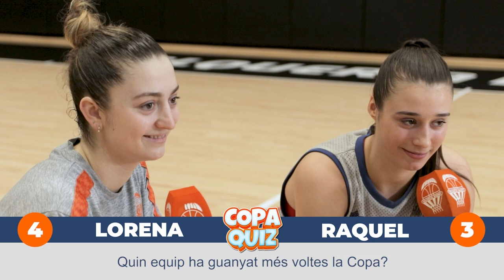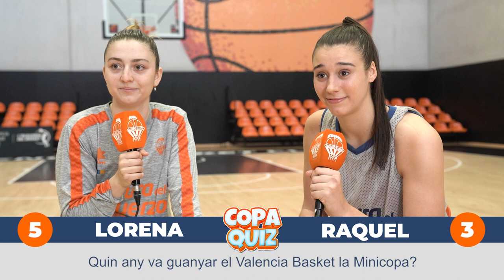¿QUIÉN SABE MÁS SOBRE LA COPA DE LA REINA? 😂 Raquel Carrera 🆚 Lorena Segura